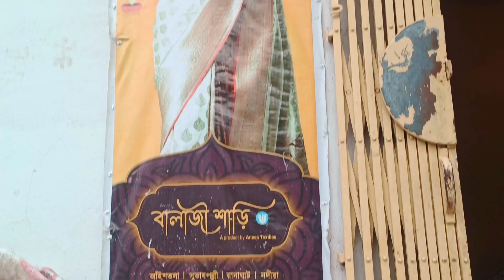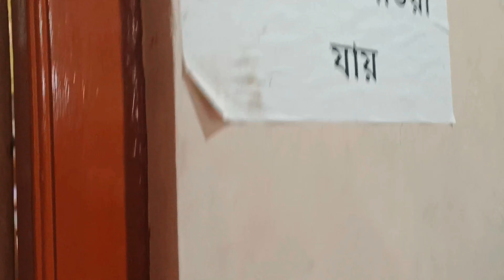আপনি যদি একটি নতুন ব্যবসা শুরু করতে চান, তাহলে এই ভিডিওটি আপনার জন্য